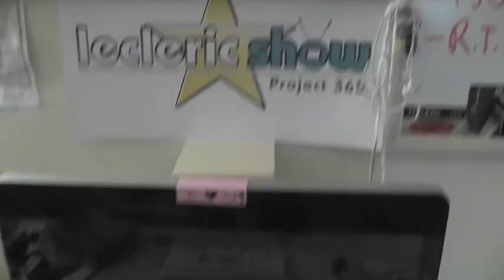World's Messiest Coin Trick - Day 149 of 365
Presenting the magic wonder, Eric Vanier! This coin trick will make you wet yourself a little. or your money back..

V is for Vanier